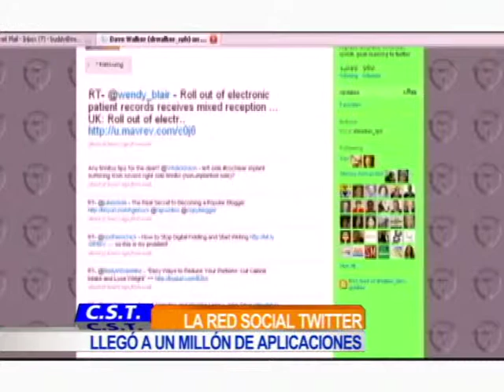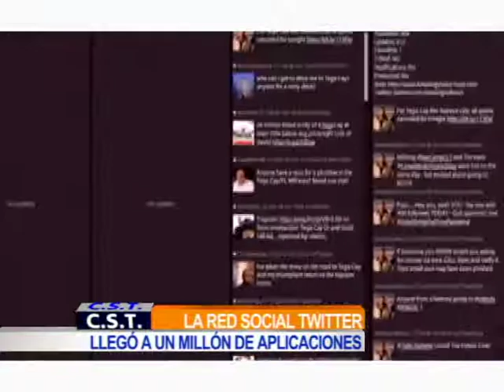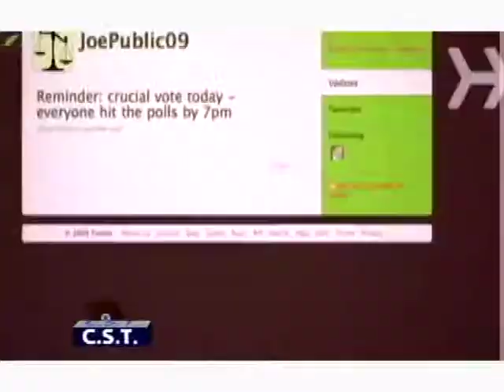Record de aplicaciones para Twitter - Silvina Moschini para NTN24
Twitter, la red social de microblogging, superó el millón de aplicaciones registradas.

Silvina Moschini, CEO & Founder de Intuic, describe la popularidad de Twitter en Latinoamérica, una de las 10 regiones más activas en el mundo.